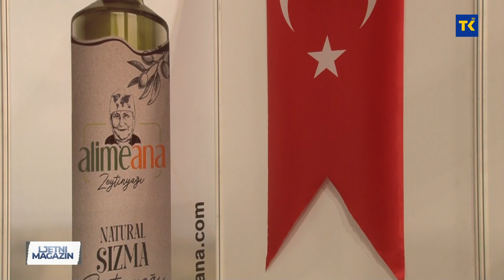LJETNI MAGAZIN | Anketa izlagača i posjetitelja Sajma šljive